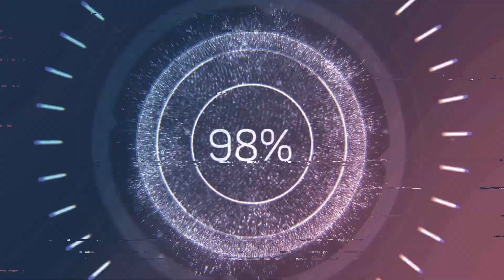10k Sub AMA!